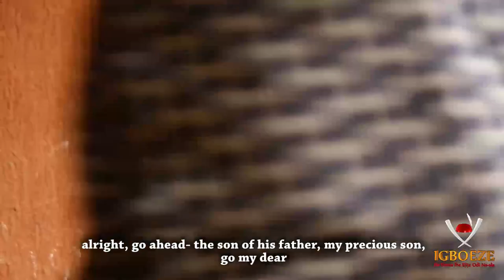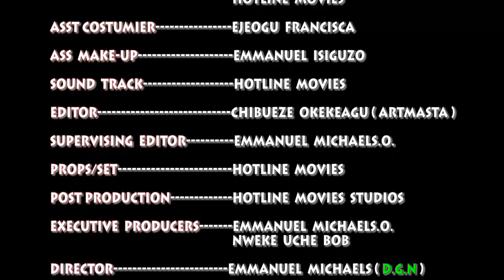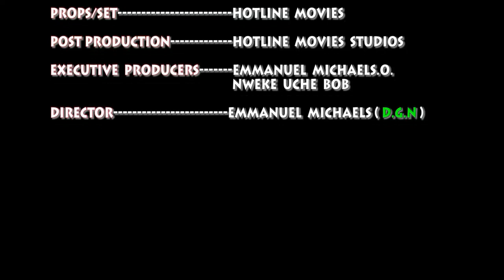Okota Obulu 2 (Karma Is Real) - 2018 Latest Nigerian Nollywood Igbo Movie Full HD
Advice is one thing that is freely given away, but watch that you take only what is worth having. Never take advice from someone who you wouldn’t want to trade places with. Some advisers are there to ruin your life. Enjoy this expository family drama.

STARRING: Joyce Kalu, Dom Onu, Ofilli Ugbo, Chris Omenyi.

PRODUCER/EXECUTIVE PRODUCER: Emmanuel Michaels, Nweke Uche.

DIRECTOR: Emmanuel Michaels.

COMPANY: Hotline Movies Int'l.

YEAR: 2018.

Watch Best Of Nigerian Nollywood Movies , Musics , and short skits ,Watch Best of Nigerian actress,Best Of Nigerian Actors, Best Of Mercy Johnson, Best Of Ini Edo, best of tonto Dikeh, in Nollywood movies, action, Romance, Drama, epic, Only on youtube Best Of Nollywood Channel, see clips, trailer's and exclusives on Nollywood Movies. This Youtube channel brings you the best on Nigerian movies free, Hot, watch movies online here on this channel